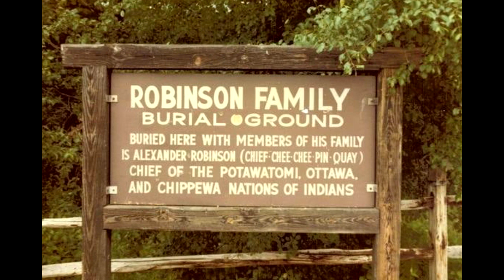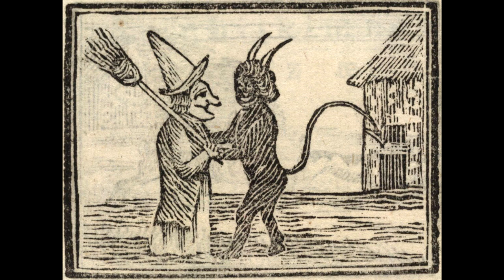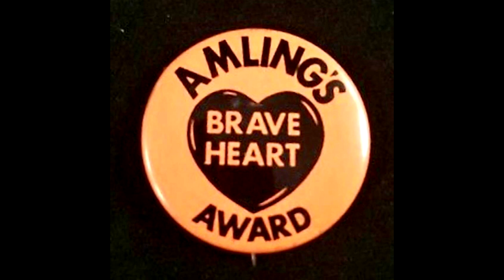Eddie Schwartz - Richard Crowe - WGN Halloween 1991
WGN Radio show - Halloween 1991